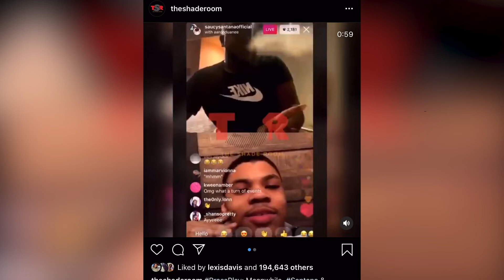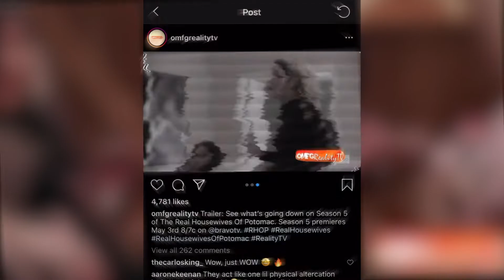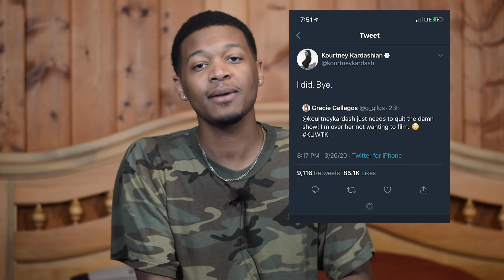RHOP Star Gizelle Bryant is Jealous of Monique Samuels and More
The Real Housewives of Potomac trailer was released, Keeping up with the Kardashians premiered, and Rihanna released a song with Partynextdoor.

🎸 Music Credits 🎸

😀 About Aaron Keenan 😀

Every week I release videos talking about news, celebrity hot topics, and politics. This platform gives me an opportunity to share my thoughts and for you guys to join in!

I hope these videos help keep you informed, inspired, and every once in a while... laughing.